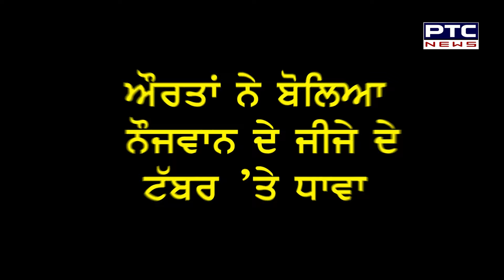ਸਾਲੇ ਨੇ ਕਰਵਾਈ Love Marriage ਤਾਂ ਜੀਜੇ ਨੂੰ ਪੈ ਗਿਆ ਸਿਆਪਾ ! ਪਰਿਵਾਰ 'ਤੇ ਹੋ ਗਿਆ ਜਾਨਲੇਵਾ ਹਮਲਾ | Attack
ਸਾਲੇ ਨੇ ਕਰਵਾਈ ਲਵ ਮੈਰਜ ਤਾਂ ਜੀਜੇ ਨੂੰ ਪੈ ਗਿਆ ਸਿਆਪਾ ! ਪਰਿਵਾਰ 'ਤੇ ਹੋ ਗਿਆ ਜਾਨਲੇਵਾ ਹਮਲਾ, ਮੁੰਡੇ ਦੀ ਭੈਣ ਨੇ ਦੱਸੀ ਸਾਰੀ ਕਹਾਣੀ